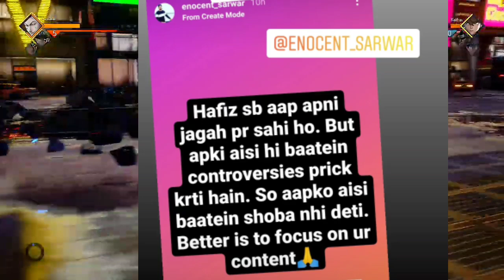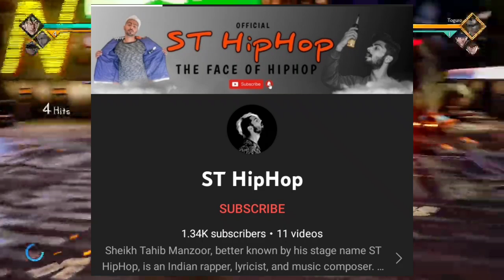Umer Qureshi warns Bakus, Huzaif Sultan reacts to Faheem Vlogs Song, Sahil Star vs Hafiz Afroze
News Credits